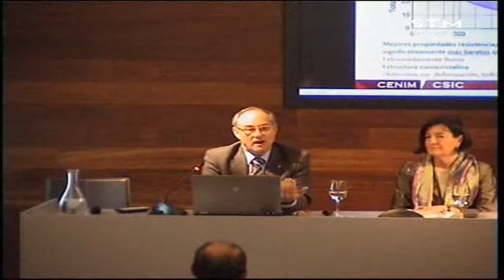Juan José Damborenea / Pasado, presente y futuro de los materiales metálicos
Hitzaldia 2016ko maiatzaren 5ean izan zen San Telmo Museoan “Material berrien iraultza: Zientzia eta material berriak” izenburuarekin burutu zen jardunaldiaren barnean. Hizlaria Juan José Damborenea izan zen.